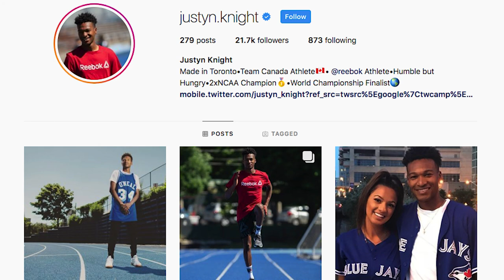Justyn Knight: Reacts to Old Instagram Posts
Justyn Knight reacts to old Instagram photos for our NACAC Championships Preview Show. The 2018 NACAC Championships will be held on August 10th-12th in Toronto, Ontario.

Interview conducted by: Nicole Fiorini and Ashley Taylor
Video Production: Bobby Colorado